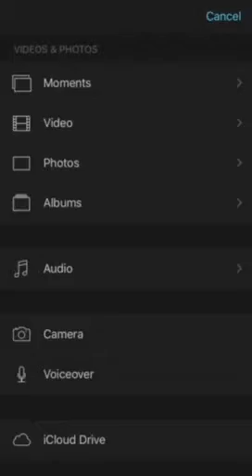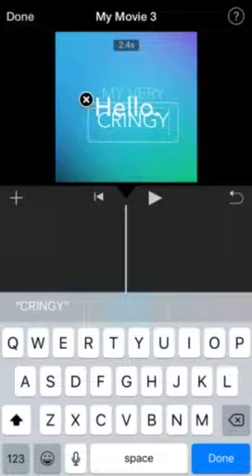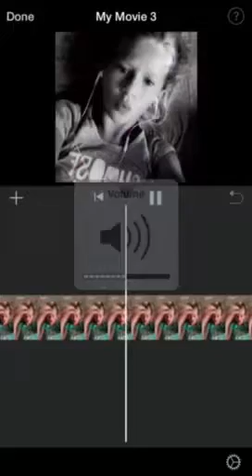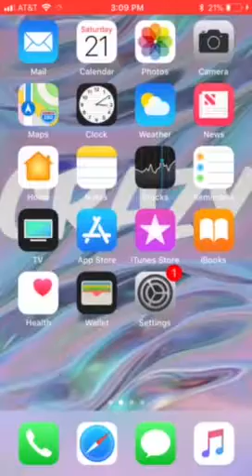How I do my YouTube editing!